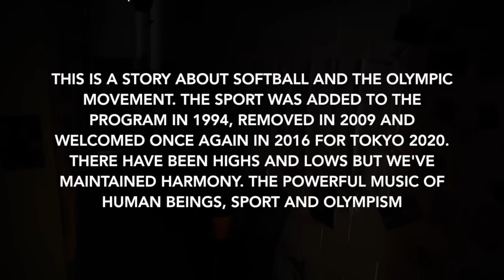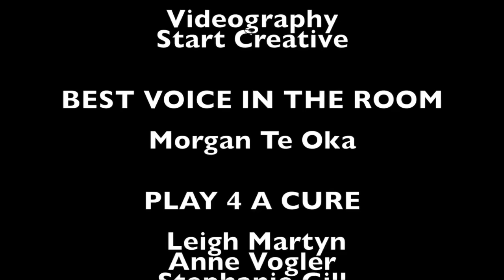YOU CANNOT KEEP A SPIRIT DOWN - Mel Roche + Friends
On Aug 20th, 2016 a group of past/present/future athletes from the Queensland Softball Community gathered together in Brisbane to celebrate Softball being reinstated to the Olympic Program for Tokyo 2020. "What do you do with an old softballer who wants to sing? You tell her we sound better together!"